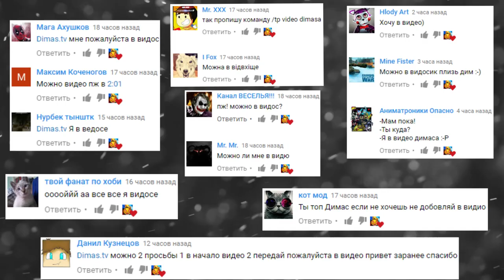ДИППЕР И БЕНДИ ВСТРЕТИЛИ АНИМАТРОНИКОВ || Garry's Mod